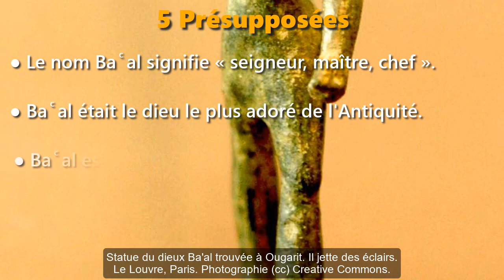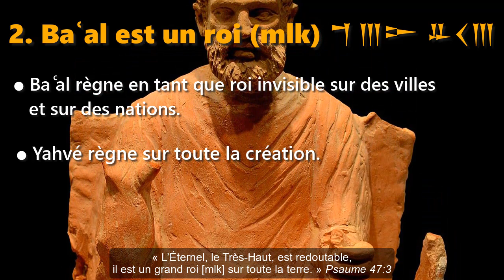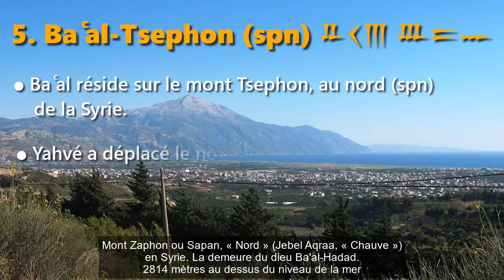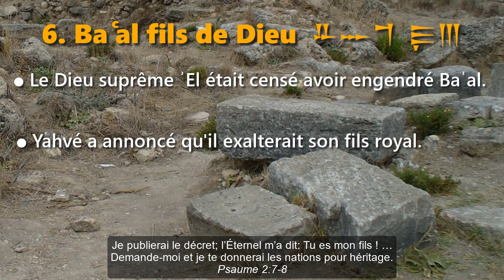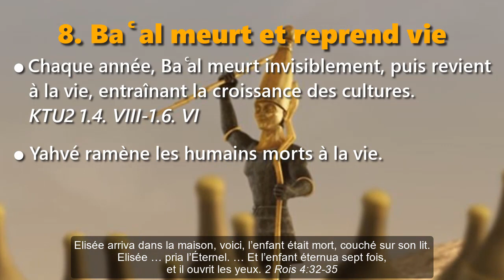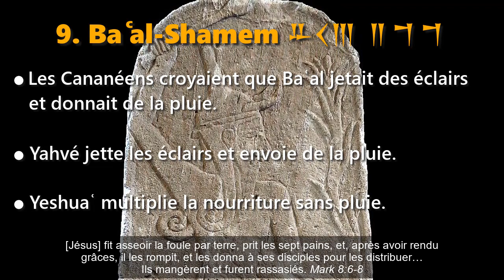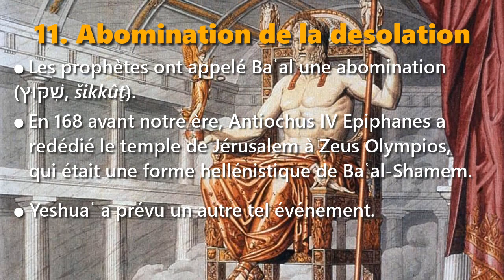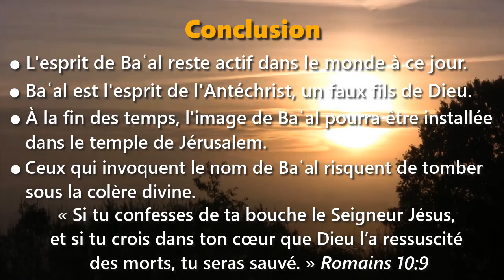Yahvé, Yeshuaʿ et les dieux d’Ougarit: Baʿal le dieu vigoureux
Yahvé, Yeshuaʿ et les dieux d’Ougarit, Partie 2
𐎁𐎓𐎍
Baʿal le dieu vigoureux
12 propos du Dr Galen Currah
Music originel de Natrix (2018)
wordwatchers.currah.us

5 Présupposées

● Le nom Baʿal signifie « seigneur, maître, chef ».
● Baʿal était le dieu le plus adoré de l'Antiquité, sous de nombreux noms.
● Baʿal est le dieu grec Zeus et le dieu romain Jupiter.
● Baʿal reste l'esprit principal opérant à travers les religions du monde.
● Le dieu Baʿal reste le plus grand ennemi de Yahvé et de Yeshuaʿ.

12 Propos

1. Baʿal est un seigneur. 𐎁𐎓𐎍

Le baʿlu ougaritique (𐎁𐎓𐎍) est l’équivalent du baʿal Hébreu (בַּעַל), du bēlu Akkadien (𒂗), du bal Amharique (ባል), et du baʿl Arabe (بعـل).

Yahvé est le Seigneur de tous. Psalms 97:5

Yeshuaʿ est seigneur sur ses disciples. Jean 13:13

2. Baʿal est un roi (mlk) 𐎎𐎍𐎋 𐎁𐎓𐎍

Baʿal règne en tant que roi invisible sur des villes et sur des nations.

Yahvé règne sur toute la création. Psaume 47:3

Yeshua est Roi. John 18:37

3. Baʿal est plus grand que le dieu Yam 𐎊𐎎𐎎

Ba ͨal a vaincu la mer (yam).

Yahvé règne sur la mer (yam). Psaume 135:5-6

Yeshuaʿ a marché sur la mer. Matthieu 14:25

4. Baʿal est plus grand que le monstre marin (ltn) 𐎍𐎉𐎐

Ba ͨal a vaincu un dragon à sept têtes (tnri) appelé Lotan (ltn). KTU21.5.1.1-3

Yahvé a créé et vaincu le monstre marin (ltn). Psaume 74:12-14

Yeshuaʿ a calmé la mer, le vent et les vagues. Mark 4:39

5. Baʿal est Baʿal-Tsephon (spn) 𐎁𐎓𐎍 𐎄𐎔𐎐

Baʿal réside sur le mont Tsephon, au nord (spn) de la Syrie.

Yahvé a déplacé le nord vers le mont Sion à Jérusalem. Psaume 48:2-3

Yeshuaʿ est venu en tant que roi sur Sion. Matthieu 21:5

6. On appelait Ba ͨal fils de Dieu  𐎁𐎐𐎎 𐎛𐎍

Le Dieu suprême ʾEl était censé avoir engendré Ba ͨal.

Yahvé a annoncé qu'il exalterait son fils humain. Psaume 2:7-8

Yeshuaʿ se présentait comme le Fils de Dieu. Jean 10:34-38

7. Baʿal chevauche les nuées 𐎗𐎋𐎁 𐎓𐎗𐎔𐎉

Les Cananéens appelaient leur dieu de la tempête Ba ͨal « Cavalier sur les nuées ».

C’est Yahvé qui chevauche les nuées. Psaume 68:5 (Lisant ערפת ('rpt) pour ערבת ('rbt). Car p remplace quelquefois b en hébreu.)

Yeshuaʿ reviendra sur les nuées. Marc 13:26

8. Baʿal meurt et reprend vie

Chaque année, Ba ͨal meurt invisiblement, puis revient à la vie, entraînant la croissance des cultures. KTU2 1.4. VIII-1.6. VI

Yahvé ramène les humains morts à la vie. 2 Rois 4:32-35

Yeshuaʿ est ressuscité de la mort. Luke 24:38-39

9. Baʿal-Shamem 𐎁𐎓𐎍 𐎕𐎎𐎎

Les Cananéens croyaient que Baʿal jetait des éclairs et donnait de la pluie.

Yahvé jette les éclairs et envoie de la pluie. 1 Rois 18:37-38, 45

Yeshuaʿ multiplie la nourriture sans pluie. Mark 8:6-8

10. Baʿal-Zebbub, Béelzébul

Des rois Israélites s'enquièrent de Baʿal.

Yahvé a puni ces rois. 2 Rois 1:6

Yeshuaʿ s'est fait plus fort que Baʿal. Luc 11:15-20

11. Abomination de Desolation

Les prophètes ont appelé Baʿal une abomination (שִׁקּוּץ, šikkûṭ). Jérémie 32:30, 34-35

En 168 avant notre ère, Antiochus IV Epiphanes a redédié le temple de Jérusalem à Zeus Olympios, qui était une forme hellénistique de Baʿal-Shamem. Daniel 11:31

Yeshuaʿ a prévu un autre tel événement. Matthieu 24:15-16

12. Baʿal-Berith (brt, alliance) 𐎁𐎓𐎍 𐎁𐎗𐎉

Baʿal séduit les populations. Juges 8:33

Yahvé abandonne les apostats. 2 Kings 18:11-12

Yeshua offre aux apostats une Nouvelle Alliance. Luke 22:20

Conclusion

● L'esprit de Baʿal reste actif dans le monde à ce jour.
● Baʿal est l'esprit de l'Antéchrist, un faux fils de Dieu.
● À la fin des temps, l'image de Baʿal pourra être installée dans le temple de Jérusalem.
● Ceux qui invoquent le nom de Baʿal risquent de tomber sous la colère divine.

« Si tu confesses de ta bouche le Seigneur Jésus, et si tu crois dans ton cœur que Dieu l’a ressuscité des morts, tu seras sauvé. » Romains 10:9